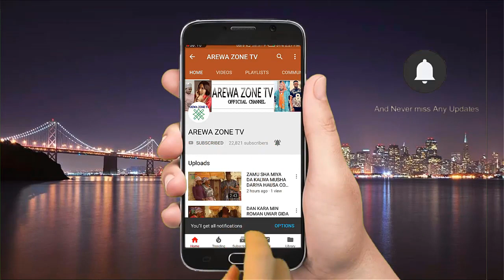Lokacin Da Nai Karatu A Dala Turawa Ke Koya Mana Abcd - Musha Dariya